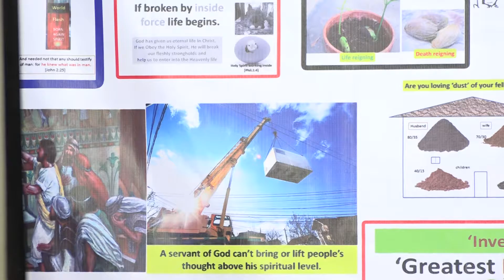Kings of the Everlasting Government on earth, Part-39 [Day 3]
English Book with 31 power point presentation pictures of spiritual growth has been released on January 2012. Its really worth for Pastors, and those they consider spiritual growth seriously. It is available in all Major book shops. Name of the Book “Spirit World & Spiritual Growth” By Shaji Joseph. God Bless you….